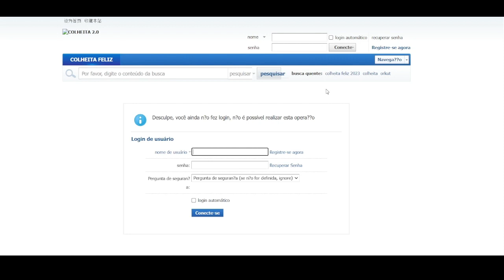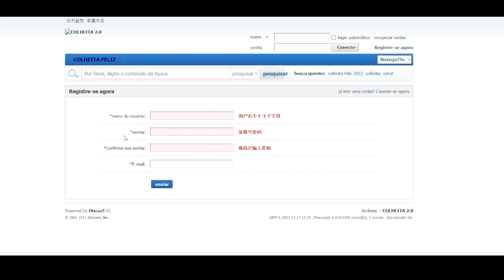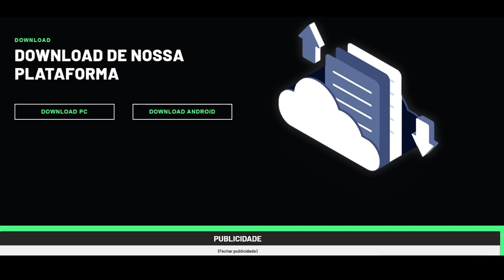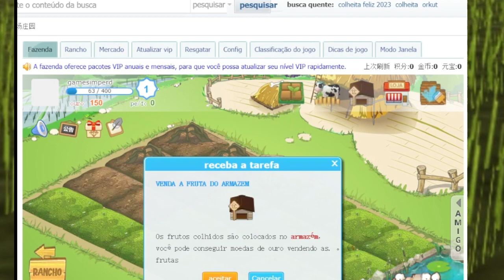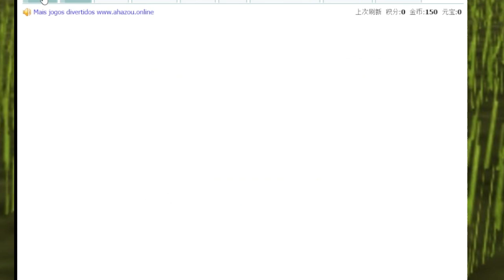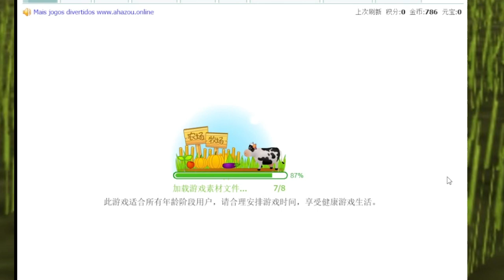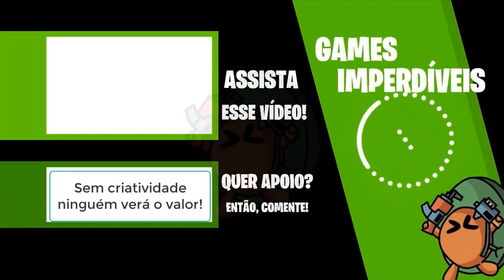VOLTANDO A JOGAR O COLHEITA FELIZ NO PC!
E depois de um bom tempo sem jogar o Colheita Feliz sabendo que passou por várias mudanças, estamos voltando a jogar o Colheita Feliz na versão de PC, que saudades do famoso game do Orkut não é mesmo?

Caso queira mais conteúdo de Colheita Feliz, não hesite em deixar seu like se você gostou deste vídeo, comente sobre a planta que mais gostar e inscreva-se no nosso canal que atualmente está com 12.729 inscritos.

OBS.: Não precisa mais participar da rede social Ahazou!

Fique ligado nas novidades do jogo em nossa comunidade no Facebook

Esse novo Colheita Feliz foi idealizado pela equipe do Ahazou. No caso, estamos jogando o Colheita Feliz 2 conforme mostramos no tutorial do vídeo além de dar dicas.